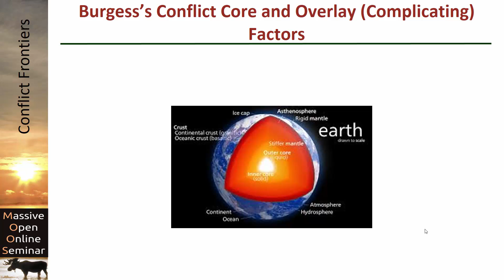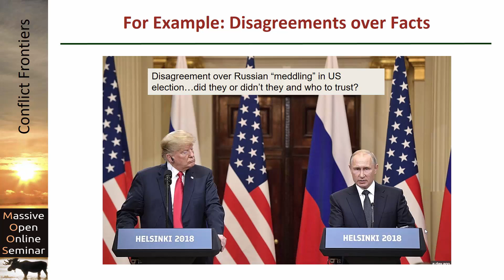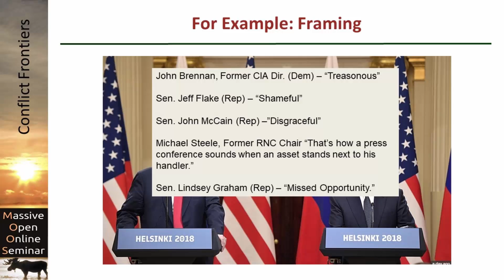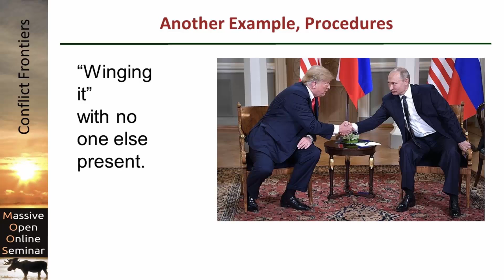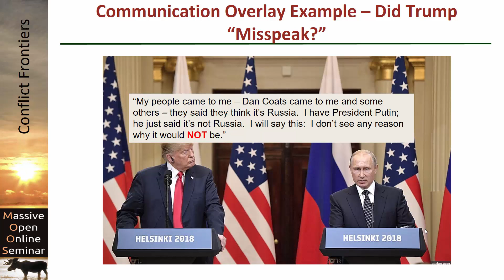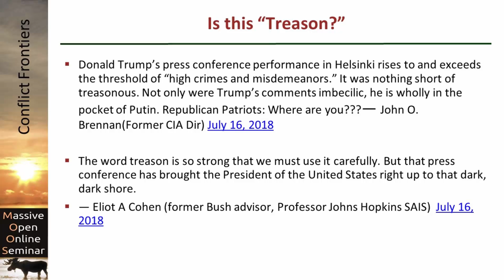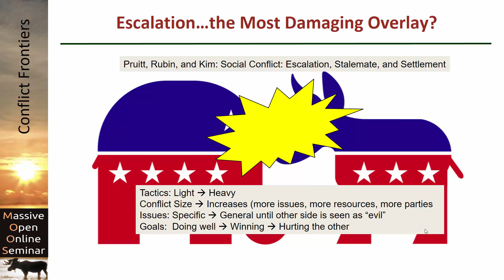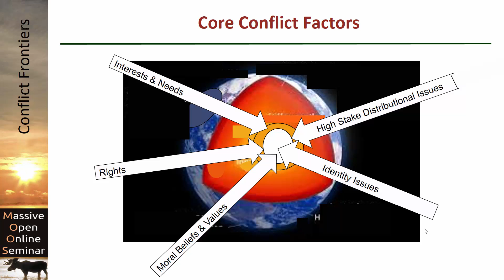Identify the Overlay Issues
This, too, shows why conflict mapping matters as it helps explain why simple, quick "solutions," never work in intractable conflicts. At the same time it explores what DOES need to happen to tackle such conflicts effectively.

See this video's page on Beyond Intractability for photo credits, transcript, copyrights, and more information about our videos and other resources